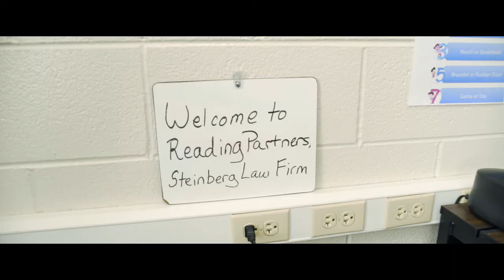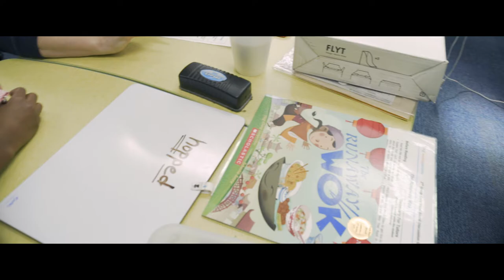Steinberg Law Firm Community Foundation Stands Behind Reading Partners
The Challenge in South Carolina. Currently, four out of five South Carolina fourth graders from low-income families cannot read at grade level. Without strong literacy skills, Charleston’s outlook for the future is bleak.

Reading Partners believes that all children deserve the opportunity to succeed. Partnering with our local community members and leaders from local school districts, we’re working towards a future where every child has the individualized support they need to become strong readers and lifelong learners.

Reading Partners is committed to ensuring that South Carolinians can look forward to a bright future.